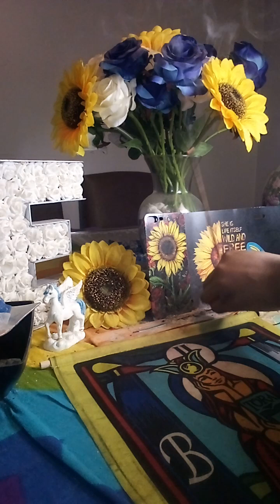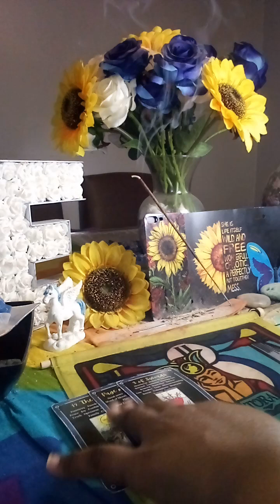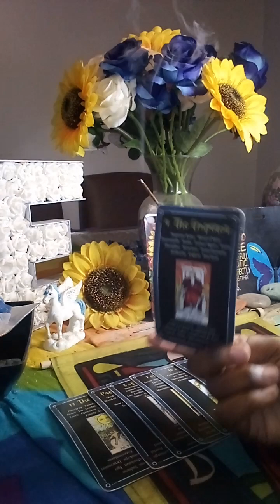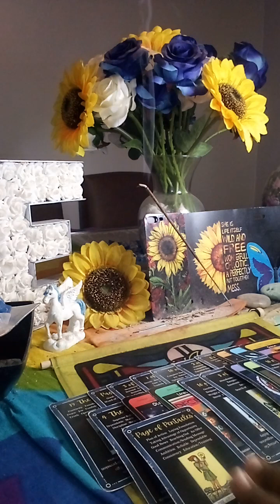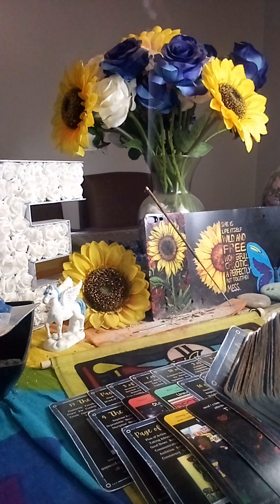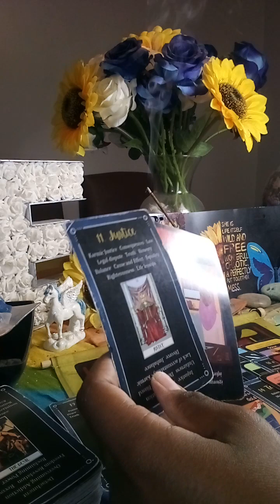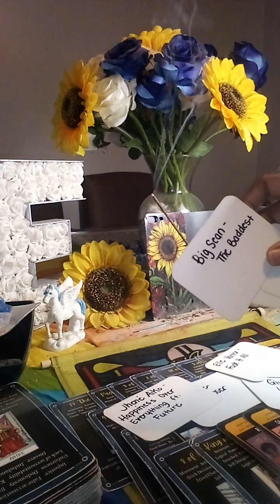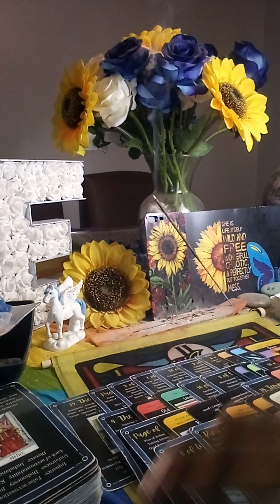Locked up: With time to think this man could call or write about a new beginning working towards🕊️⚡️